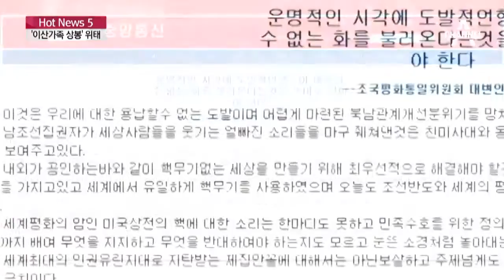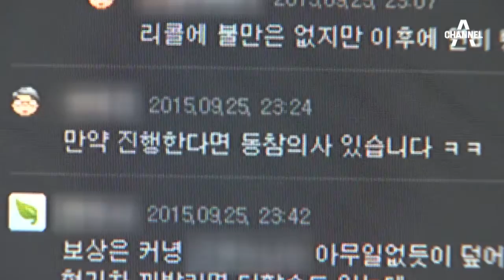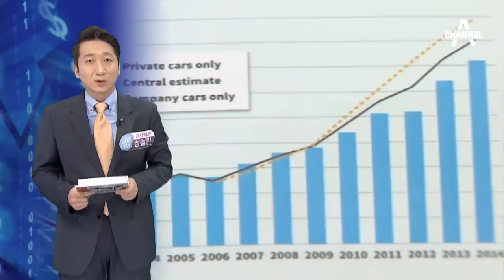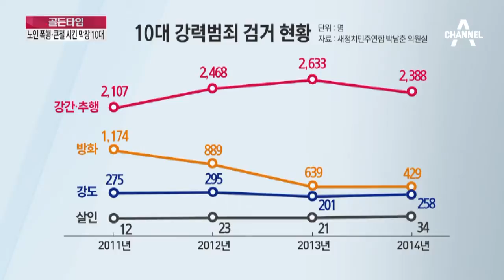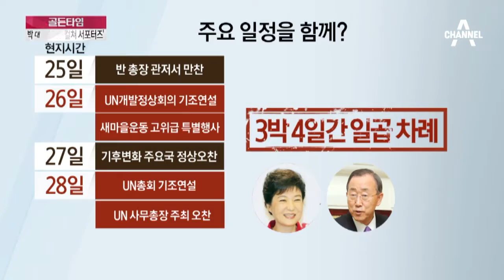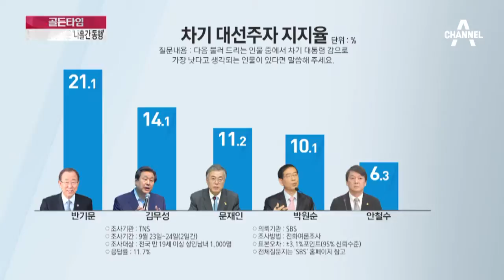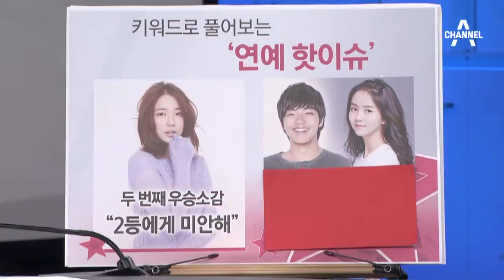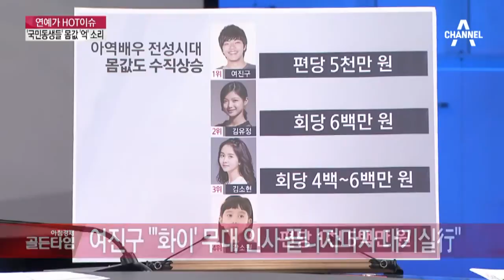[교양]골든타임_297회